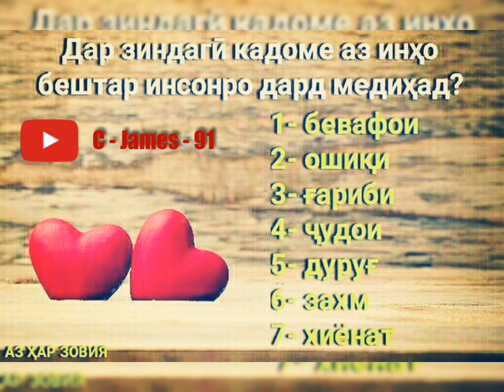💣💥 ( Чонум Ба Лаб Омад Гариби ) - 2019 👍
C - James - 91